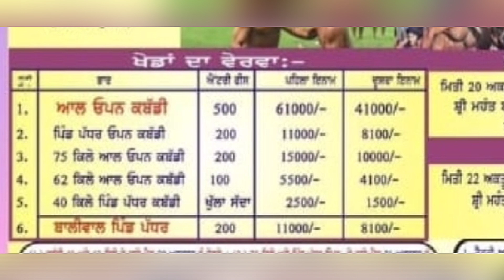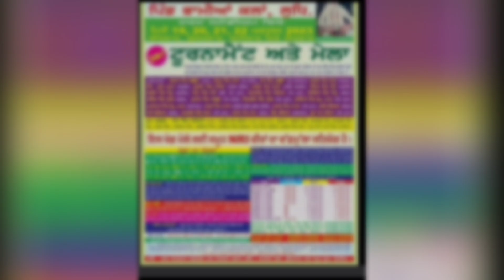ajj de kabaddi cup 21 octuber 2023 | alma kabaddi cup live | ganduan kabaddi live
pai ( kathal) kabaddi cup live,
pai kabaddi cup live,
pai kabaddi live,
pai kabaddi match,
pai kabaddi match live,

atla kalan kabaddi cup live,
atla kalan kabaddi live,
atla kalan kabaddi,
atla kalan kabaddi match,
final match,
final match chuharchak kabaddi cup,
chuharchak kabaddi final match,

newzealand kabaddi cup live,
newzealand kabaddi live,
newzealand kabaddi,
newzealand kabaddi cup live today,

alma kabaddi live,
alma kabaddi cup live,

ganduan kabaddi cup live,
ganduan kabaddi live,
ganduan kabaddi match ,